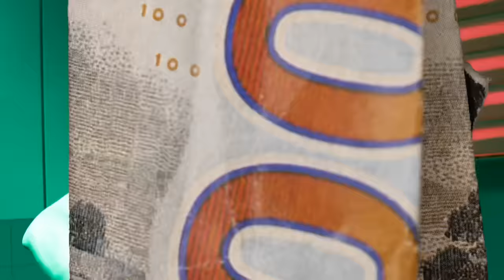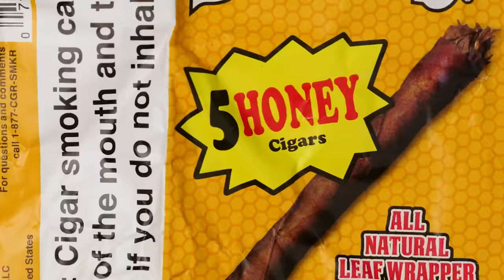GLIZZY’WALK 2.0🗡- YOVNGCHIMI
🖥Prod By : HYDRO❌YC
📽Shot By : ByChangs
🚏💸MONEY WAYY
🏦STASH’MONEY GANG
🏛LAJAULA
⛹🏾‍♂️LOSDELDRIBBLE